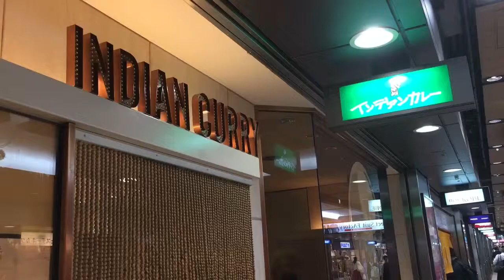大阪 ドウ地下 「インデアンカレー」2018年4月19日(木)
大阪の老舗。

天一のように、ある日突然無性に食べたくなる
カレーなのでございます。